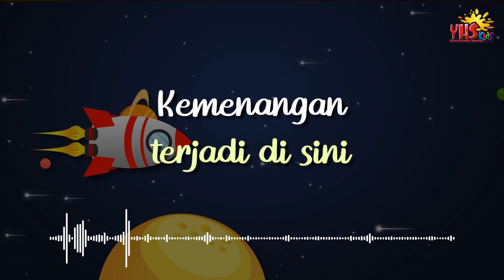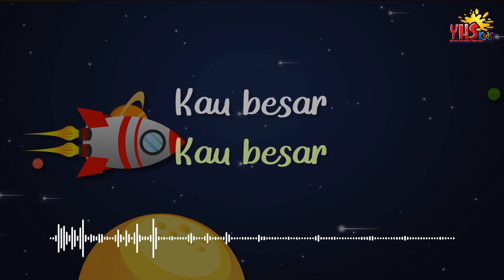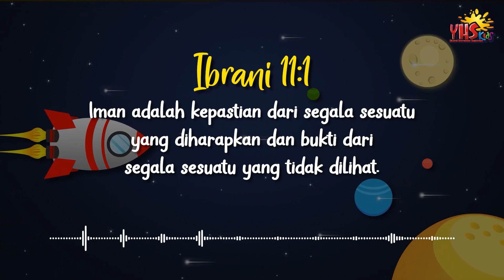SELAMAT MALAM YESUS | 24 Januari 2024